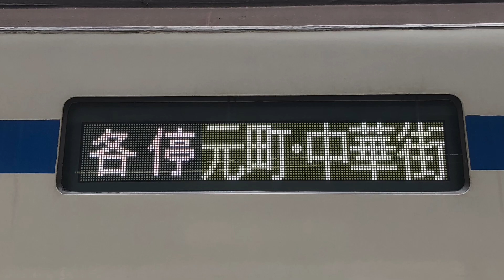[レアなGTO車！]西武6050系6155F 全区間走行音 和光市→元町・中華街 東急線内急行 日立GTO-VVVF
いつのまにかGTO車が減っていた西武6000系(50番台)に遭遇することができましたので、収録をしました！

氷川台でアンダーラン？(手前に止まった)があったので停止位置修正しています。
和光市始発東急線内急行の元町・中華街行で全区間収録しました！東新宿でFライナー急行元町・中華街行の通過待ちをいたします。

停車駅
和光市→地下鉄成増→地下鉄赤塚→平和台→氷川台(停止位置修正)→小竹向原→千川→要町→池袋→雑司が谷→西早稲田→東新宿→新宿三丁目→北参道→明治神宮前→渋谷→中目黒→学芸大学→自由が丘→田園調布→多摩川→武蔵小杉→日吉→綱島→菊名→横浜→みなとみらい→馬車道→日本大通り→終点 元町・中華街

車両
西武6050系6155F